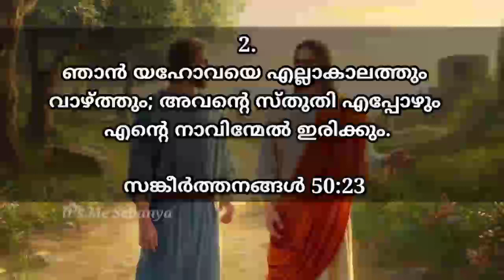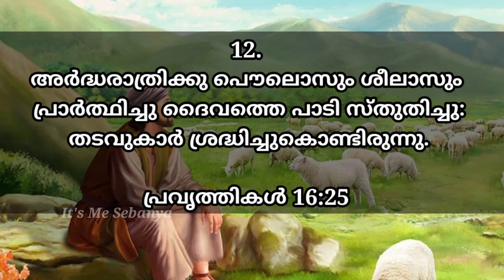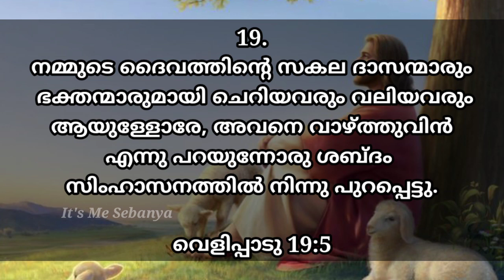സ്തുതിയെ കുറിച്ച് ബൈബിളിൽ പറഞ്ഞിരിക്കുന്ന വചനങ്ങൾ | Malayalam Bible Verse @itsmesebanya#bible#quiz